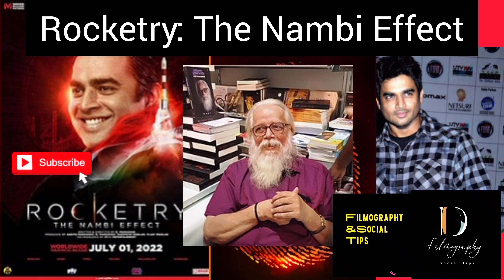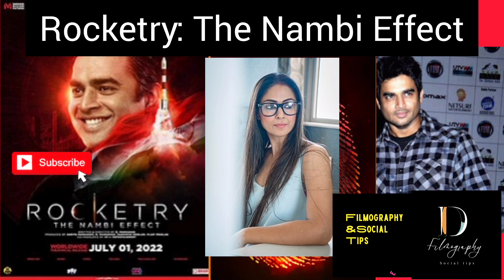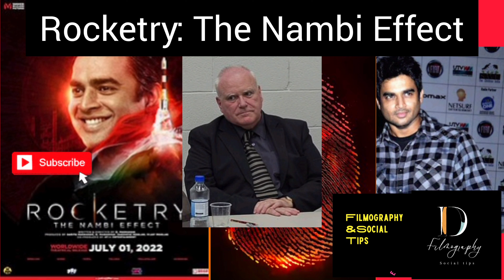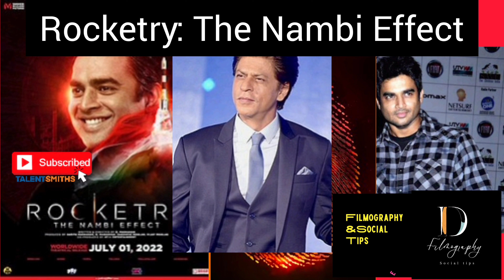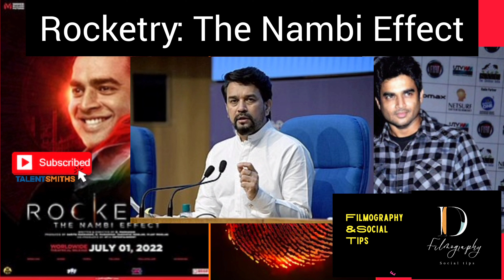Rocketry: The Nambi Effect trailer review and complete details@ filmography and social tips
Rocketry: The Nambi Effect is an upcoming Indian biographical drama film based on the life of Nambi Narayanan, a former scientist and aerospace engineer of the Indian Space Research Organisation, who was falsely accused of espionage. The film is written, produced and directed by R. Madhavan, who is also playing the titular lead role. The story spans across Narayanan's days as a graduate student at Princeton University, before exploring his work as a scientist and the false espionage charges placed upon him.
Directed byR. MadhavanWritten byR. MadhavanProduced bySarita Madhavan
R. Madhavan
Varghese Moolan
Vijay MoolanStarringR. Madhavan
SimranCinematographySirsha RayEdited byBijith BalaMusic bySam C. S.
Production
companies
Tricolour Films
Varghese Moolan Pictures
27th Entertainment
Distributed byUFO Moviez
Phars Film Co
Release date
1 July 2022
Running time
157 minutesCountryIndiaLanguagesEnglish
Hindi
Tamil
After an extensive pre-production phase, that went on for a year, the film was formally announced in October 2018. Principal photography took place across several countries including India, Georgia, Russia, Serbia and France. The cinematography and editing were handled by Sirsha Ray and Bijith Bala, respectively, whilst the original score is composed by Sam C. S.
The film was shot simultaneously in three languages namely Tamil, Hindi and English. It is scheduled for a worldwide theatrical release on 1 July 2022.
A biographical drama based on the life of former ISRO scientist Nambi Narayanan, who fought years on end for justice after being falsely accused of espionage.

CastEdit

R. Madhavan as Nambi Narayanan

Simran as Meena Narayanan
Rajit Kapur as Vikram Sarabhai (Hindi and English versions)
Ravi Raghavendra as Vikram Sarabhai (Tamil version)
Muralidaran as Arunan
Misha Ghoshal as Geeta Narayanan
Shyam Renganathan as Shankar Narayanan
Karthik Kumar as P. M. Nayar
Gulshan Grover as A. P. J. Abdul Kalam
Dinesh Prabhakar as L. D. Gopal
Mohan Raman as Udupi Ramachandra Rao
Ron Donachie as Col. Cleaver
Phyllis Logan as Mrs Cleaver
Vincent Riotta as Luigi Crocco
Sriram Parthasarathy as Barry Amaldev
Bijou Thaangjam as Studio Personnel
Jagan as Scientist
Rajeev Ravindranathan as Param
Sam Mohan as Unni
Bhawsheel as Sartaj
Shah Rukh Khan as himself (guest appearance; Hindi and English versions)
Suriya as himself (guest appearance; Tamil version)
In September 2021, following the announcement of theatres reopening in Maharashtra by the Chief minister Uddhav Thackeray after COVID-related closures, Madhavan stated that Rocketry: The Nambi Effect would be theatrically released worldwide in six-languages (English, Hindi, Tamil, Telugu, Malayalam, and Kannada) on 1 April 2022. However, in February 2022, the film was postponed from the initial release date to 1 July 2022. The film will be distributed worldwide by Yash Raj Films and Phars Film Co, with UFO Moviez additionally acquiring the film's distribution rights in North India. The film's Tamil version will be distributed by Udhayanidhi Stalin's Red Giant Movies in Tamil Nadu, and AGS Cinemas joining as the official multiplex partner.